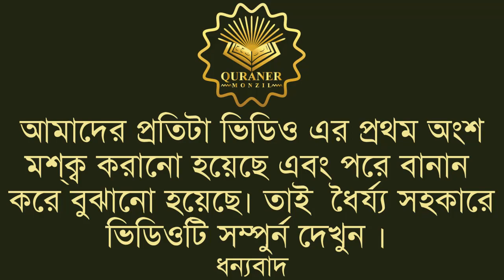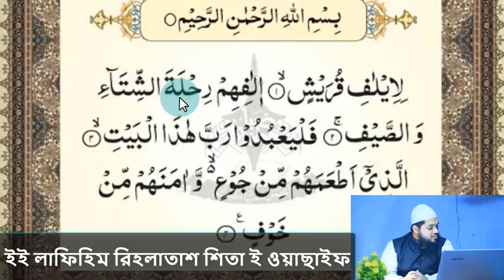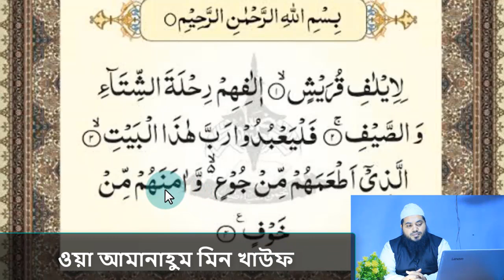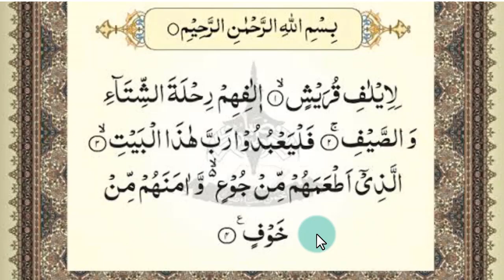sura Quraish | সূরা কুরাইশ বাংলা উচ্চারণ | sura kurish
সূরা কুরাইশ বাংলা উচ্চারণ শব্দে শব্দে এবং বানান করে শিখব।
নিজে কোরআন শিখুন এবং অন্য শিখতে উৎসাহিত করুন।
আপনার কোর আন তেলাওয়াত অশুদ্ধ থাকলে আপানার নামাজ ভেঙ্গে যাবে।
তাই বিশুদ্ধ তেলাওয়াত শিক্ষা করা ফরয। আল্লাহ আমাদের তাওফিক দান করুন। আমীন

Learn the Qur'an yourself and encourage others to learn.
 If your core reading is unclean, your prayers will be broken.
Therefore, it is obligatory to teach pure recitation. May Allah grant us mercy. Amen!